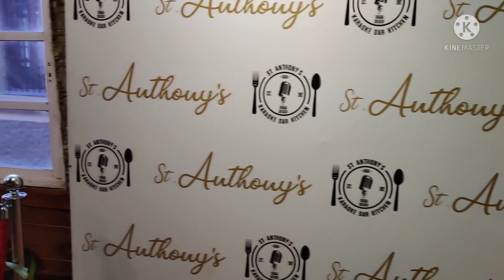DAY 3 VLOG IN GOA 2021 JUNE , BAGA BEACH FULL OF TOURIST & EATING RED SNAPPER FISH,//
HELLO KINGS FAMILY THIS IS MY DAY 3 VLOG , EXPLORING BAGA BEACH , EATING RED SNAPPER FISH// add/ BRITOS AREA ST ANTHONY,"S RESTAURANT, THANKS GUYS FOR WATCHING ME ,//